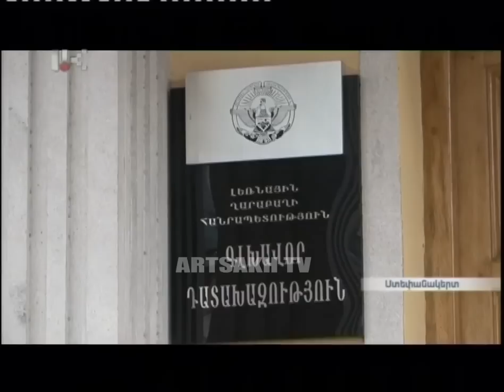ՕՐ ԼՐԱՏՎԱԿԱՆ 20.00 / 12.04.2016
"OR LRATVAKAN" NEWS 20.00 / 12/04/2016